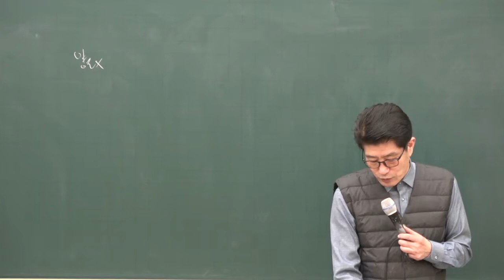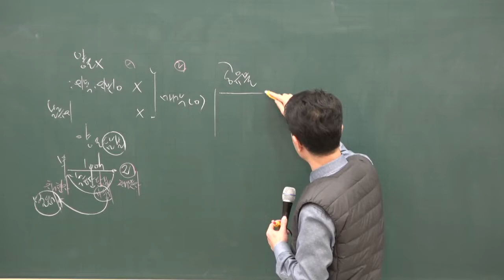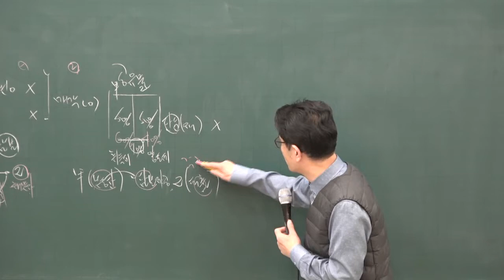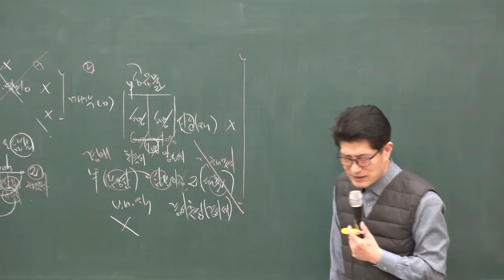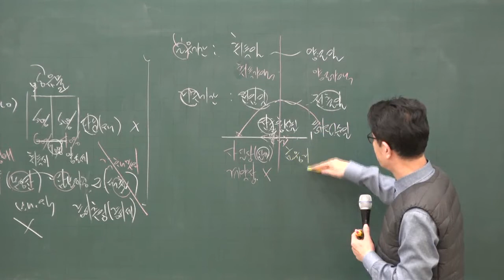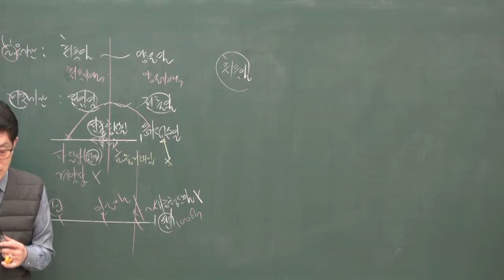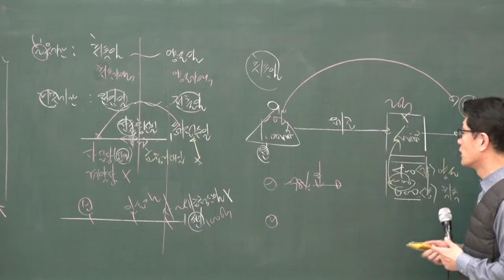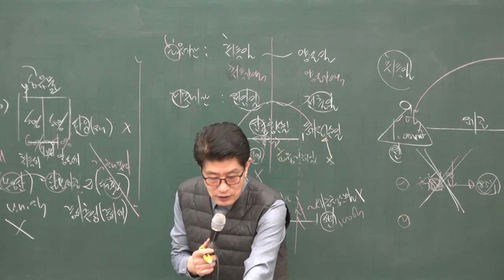[공전무] 2020년 공인중개사 부동산세법 양도로 보지 아니한 경우기본이론 2-14